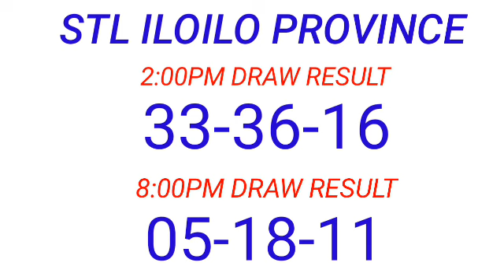STL - ILOILO PROVINCE May 14, 2023 2ND DRAW RESULT